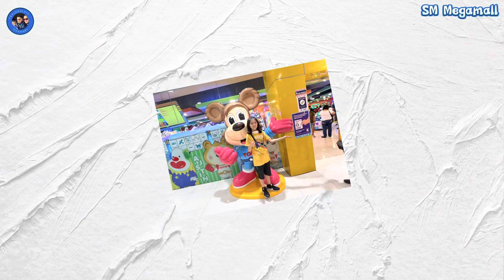Vlog #419 Megamall 🇵🇭 Part 1 ❤️|| Short Vacation || Ferleenlain Channel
SM Megamall 🇵🇭